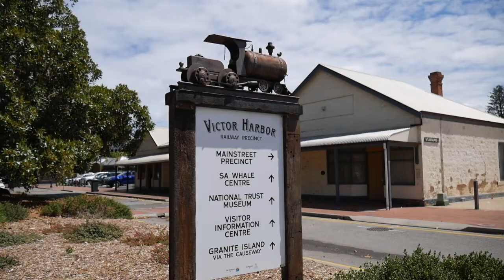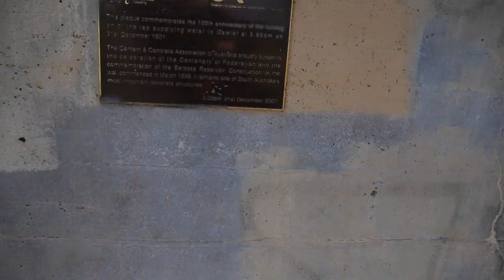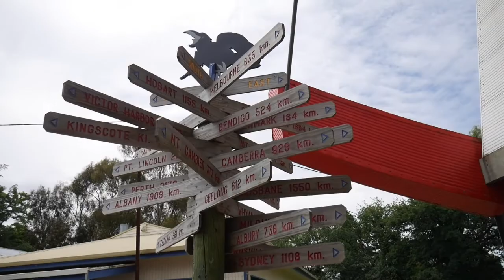THE BIGGEST ROCKING HORSE IN THE WORLD | TRAVEL DIARY #9